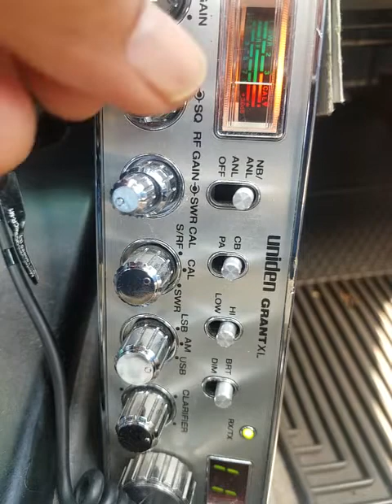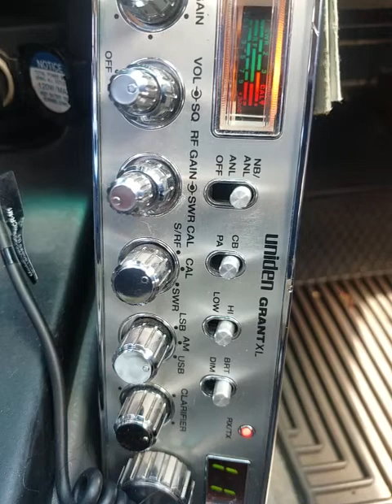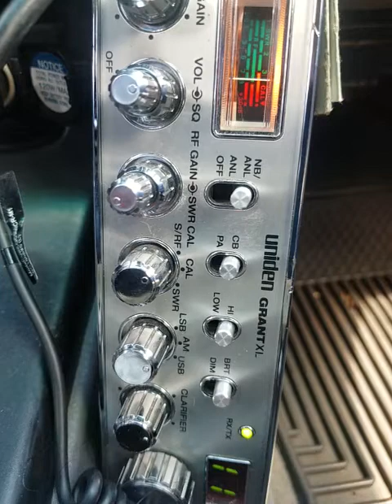06-09-2022 ModSqd WrckinBall/CA 918/CA Hippo/AU BadSeed/CA